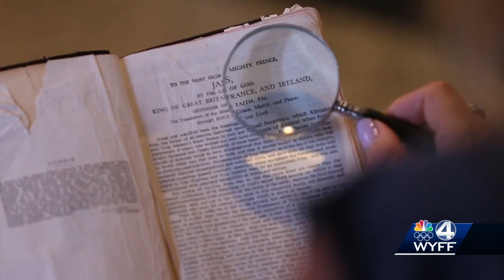Simpsonville family works to find family of owner of old Bible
The Greers found the Bible in a junkyard.